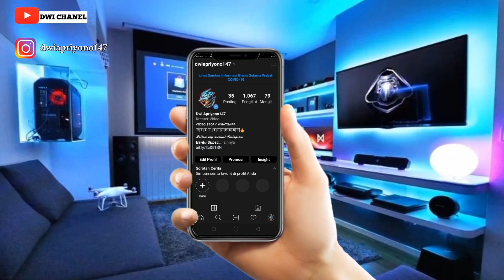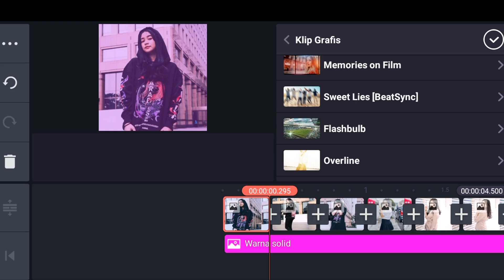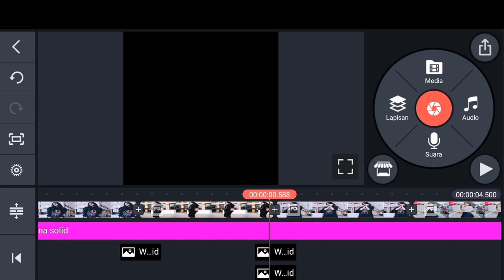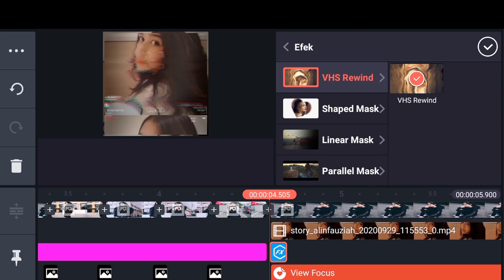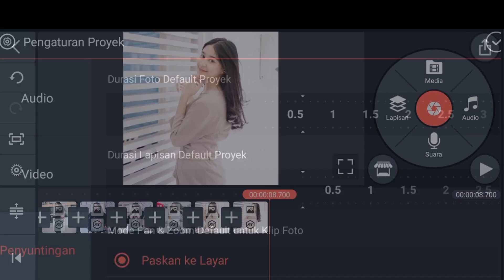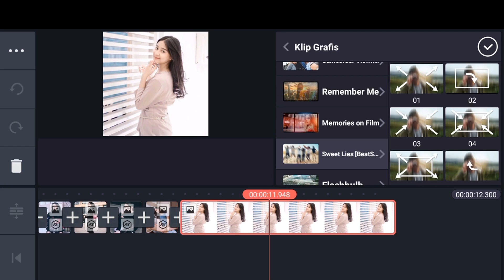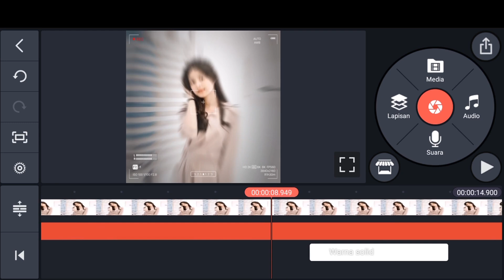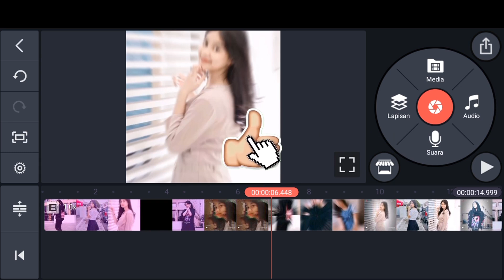Cara Edit Video PMV Yang Simpel Dan Keren